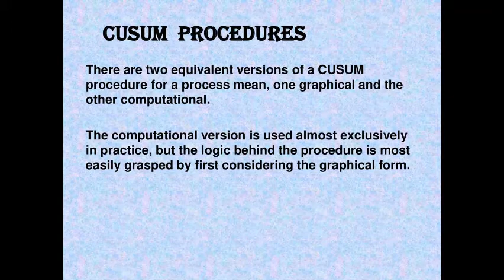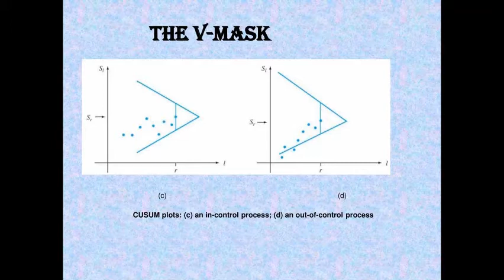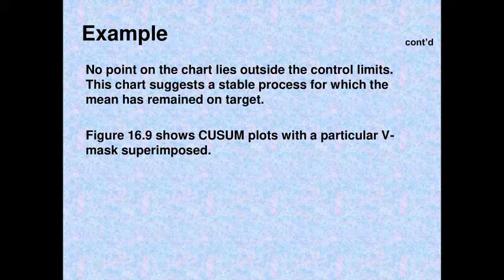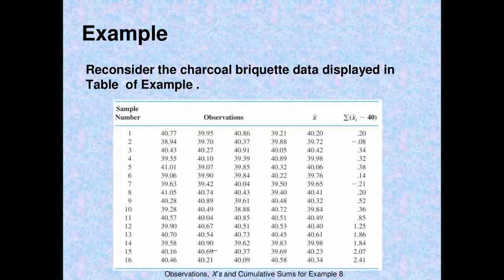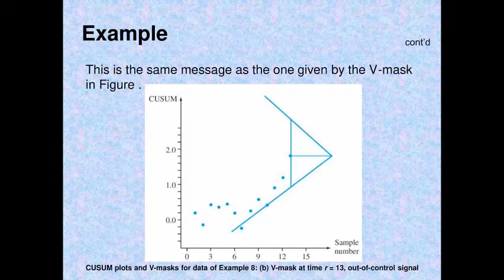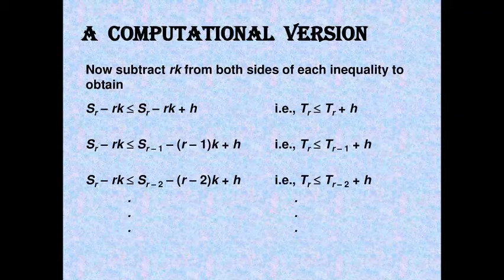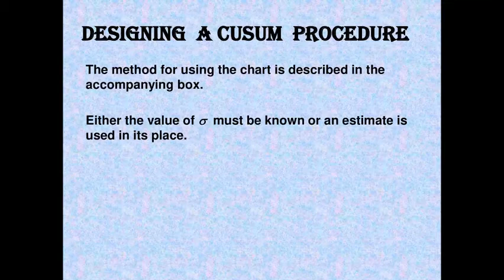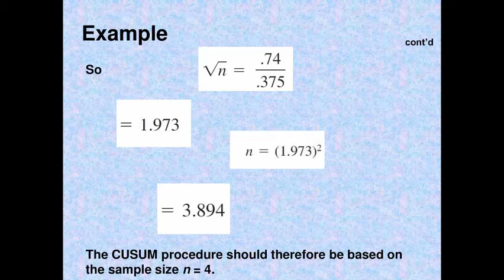Cum-Sum Chart | V-Mask | Computational Version | Designing | Statistical quality Control(SQC)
You can download pdf. file Cum-Sum Chart | V-Mask | Computational Version | Designing | Statistical quality Control(SQC)
link given below: